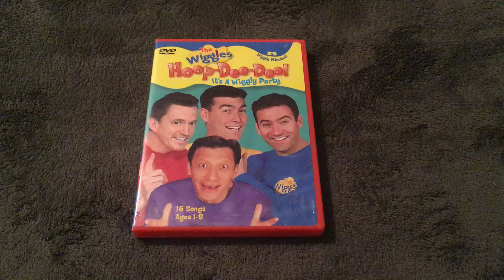My very first Wiggles DVD I got from F.Y.E. 1 year ago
This is a Video where I show my very first Wiggles DVD I got from the F.Y.E. which is the 2002 DVD Hoop Dee Doo It’s A Wiggly Party.